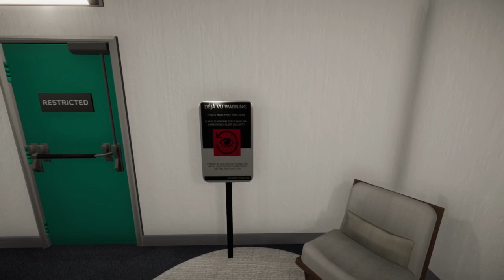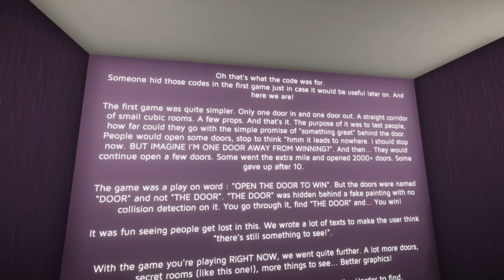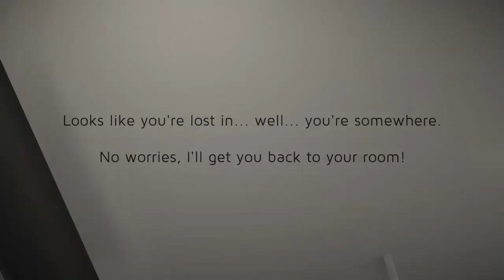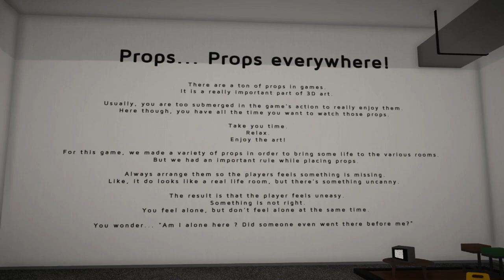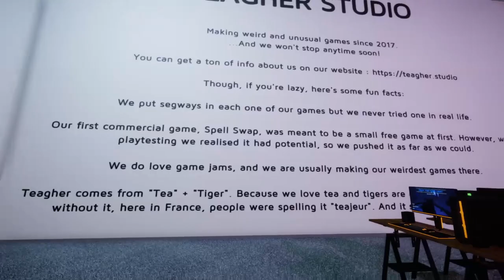JUST MORE DOORS - YOU WERE TRAPPED AND NEED TO ESCAPE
You were dreaming just a few seconds ago. About a door. A beautiful door. It stood in the middle of nowhere. You reached forward and opened it.

And now you're here. Was it really a dream ? Something isn't right. It feels like this place was waiting for you.

Welcome to Just More Doors! A realm between realms. A world inside the world itself. A universe in which doors can lead to absolutely anywhere!

Go on and open the door to win. What lies beyond is incredible. A place of wonders. You won't believe your eyes! It's a masterpiece seriously. You'll love it.

Just open the door and see it yourself! It's so easy. You've already opened doors, isn't it ? So you can do it!